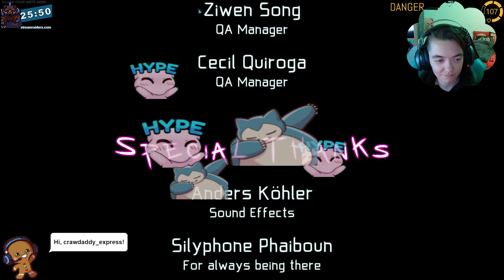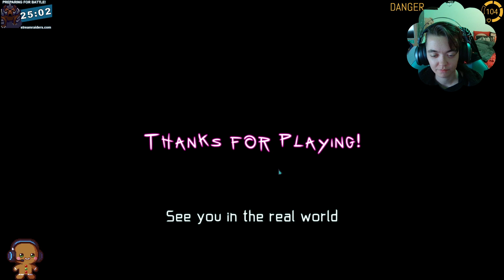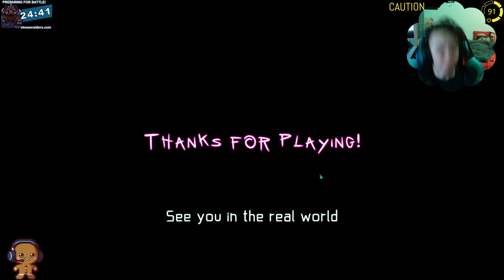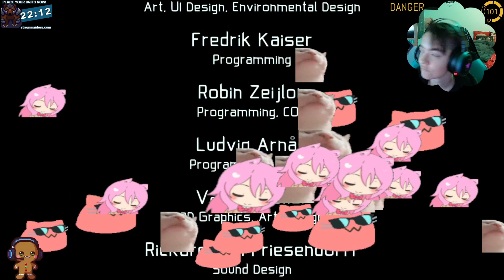Strobophagia: Rave Horror // Complete